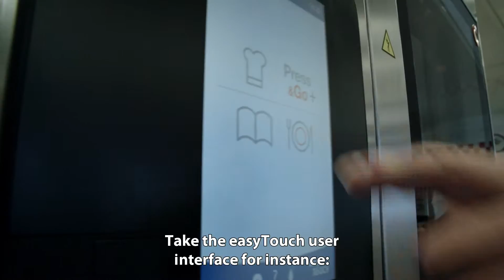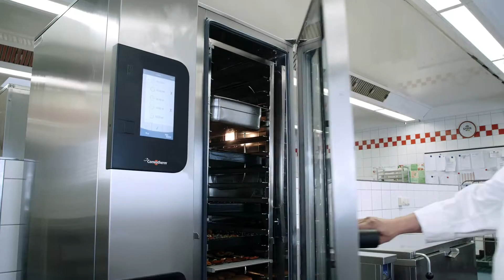Subs eng Convotherm Kitzsteinhorn High Res